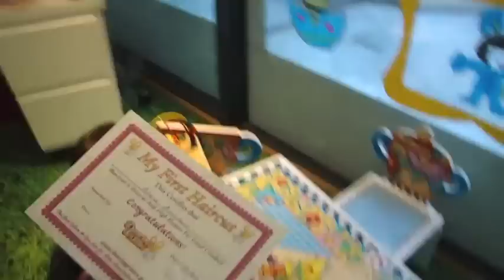To πρώτο κούρεμα στο Dancing Scissors